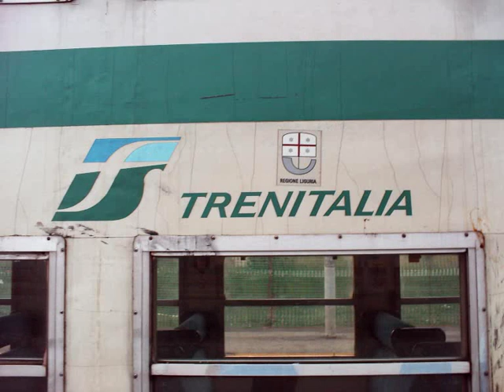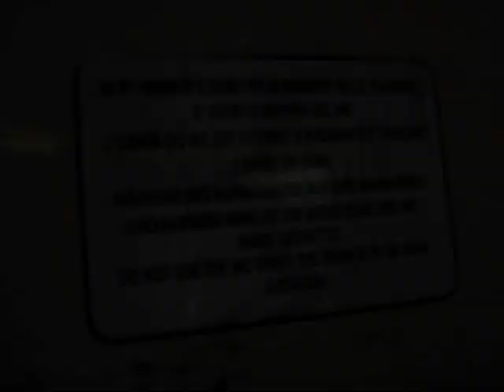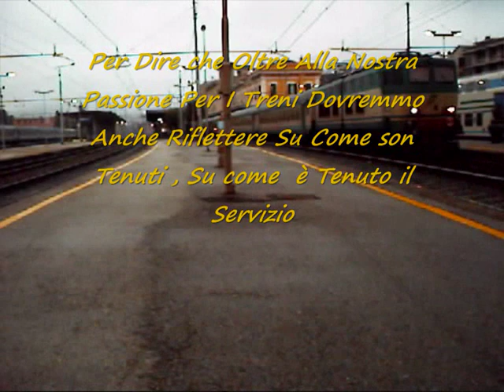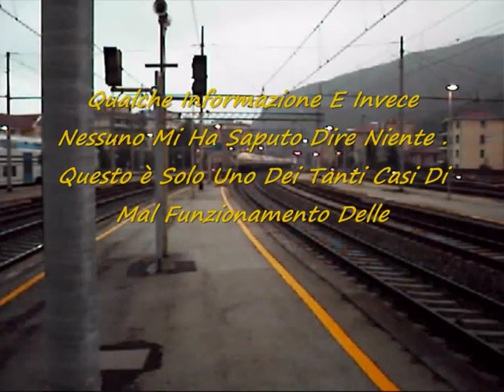I Treni Su Cui NOI Viaggiamo . . . Grazie Trenitalia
Ciao , Questo Video lo Dedico a Tutti Gli Apassionati Di Treni Come me , per fare notare che oltre alla nostra passione , dovremmo anche un attimo fermarci e riflettere su come sono tenuti , io non ho fatto sto per far vedere che sono un Non Apassionato di Treni , ma Solo per Fare una riflessione su come Sono tenuti  e Non solo , perche' la Sporcizia è Solo uno Di una Serie Di Probelmi Legati Alle Nostre Ferrrovie! Trenitalia (Ferrovie Dello Stato S.p.A ) , fra gli altri problemi troviamo i Ritardi , le sopressioni , cancellazioni , disinformazione e mancato personale di servizio (quando hai un problema non ti da una mano nessuno), ormai sono costosi (Viaggiare in Intercity per il prezzo diventa quasi impossibile , basti pensare che con l'evoluzione EuroStar City hanno aumentato ancora i Prezzi ) , poi non parliamo dell'alta velocità del nuovo treno "FrecciaRossa" (Grossa Bidonata Marchiata Trenitalia).
Abbiamo Problemi anche per quanto Riguarda le stazioni , ad esempio di notte sono buie! , senno' come dicevo i prima ritardi  , e che se il treno è in mega ritardo non viene neppure dato un rimborso , se uno li viene per caso voglia di andare in bagno in treno non può ( basta vedere un che condizione sono tenuti i bagni nei treni Regionali ed Intercity).

Secondo me Le Carrozze dovrebbero essere tenute meglio , e in generale ci dovrebbe essere un servizio migliore , Le nostre ferrovie sono a Livello di Burundi e Zimbabwe !
Purtroppo è cosi abbiamo le Ferrovie che da un lato ci meritiamo no ?
Trenitalia Per Nascondere il Problema Dei Pendolari o di chi semplicemente Vuole Farsi un Viaggio In Treno Cosa fa ? Ovvio Svilluppa L'Alta Velocità facendoti Credere che sia Conveniente viaggiare Con L'AV Utilizzando un Treno come la Frecciarossa , Costoso , e pochi se lo possono permettere.

I Treni Non sono L'unico Problema dell'Italia , ma soltanto uno che fa parte di una lunga lista di Problemi Vari .
Voi Di Questo Fatto Cosa ne Pensate ?

Chiudo Dicendo che anche se è un Utopia Spero che col Tempo Migliorino le Condizioni Di Queste Ferrovie Ormai Morte .

Ciao e Buona Visione .

 TAGS:   Treno Treni Ferrovie Ferrovia Semaforo Vagona Carrozza Sporcizia Sporco Trenitalia Regionale Eurostar Frecciarossa Intercity Espresso Locomotiva e402a e42b e444r binario stazione